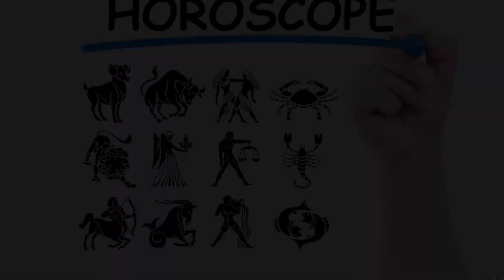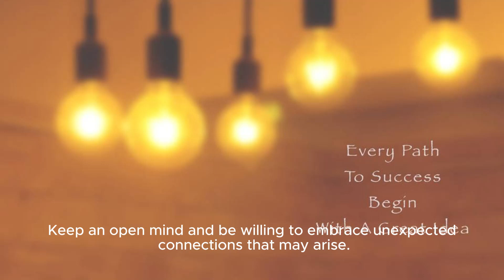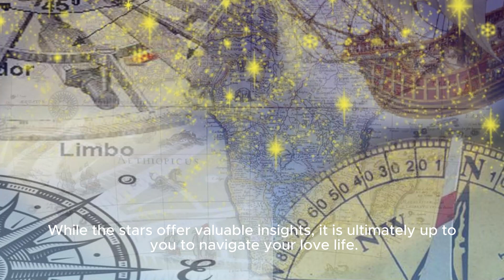Love And Relationship Horoscope For December 10, 2023 | Astrology - Hindustan Times | Posi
E Or Already In A Committed Relationship, This Love And Relationship Horoscope Will Provide Insights Into What You Can Expect On This Fortunate Day. For Aries, The Fiery Energy Of Mars Will Ignite Passion And Desire In Your Romantic Life. This Is A Perfect Time To Express Your Feelings And Make Bold Moves Towards The Person You Are Interested In. Don't Be Afraid To Take The Lead! Taurus, The Stable And Grounded Nature Of Your Sign Will Be Complemented By The Harmonious Alignment Of The Planets. This Will Contribute To A Peaceful And Loving Atmosphere In Your Relationships. It's A Great Day To Strengthen Bonds And Build Trust. Gemini, Your Charm And Wit Will Be On Full Display Today. Use Your Excellent Communication Skills To Express Your Love And Affection Towards Your Partner. Engage In Meaningful Conversations And Make Them Feel Heard And Valued. For Cancer, The Emotional Depth Of Your Sign Will Be Heightened Today. This Is A Perfect Time To Open Up To Your Partner And Share Your Innermost Thoughts And Desires. Trust In Their Support And Let Them Be There For You. Leo, Your Magnetic Personality Will Be Irresistible To Others Today. If Single, Don't Be Surprised If You Find Yourself Attracting Attention From Potential Romantic Interests. Enjoy The Spotlight And Use It To Your Advantage. Virgo, Your Practical Approach To Love Will Serve You Well Today. Focus On Creating Stability And Harmony In Your Relationships. Take Care Of The Small Details That Make A Big Difference And Show Your Loved Ones You Care. Libra, Today Is All About Balance And Harmony In Your Relationships. Find The Middle Ground Between Your Needs And Those Of Your Partner. Remember, Compromise Is Essential For A Healthy And Long-lasting Connection. Scorpio, Your Passionate Nature Will Be In Full Force Today. Embrace Your Intensity And Let It Guide You In Matters Of The Heart. Don't Be Afraid To Take Risks And Pursue The Love You Truly Desire. Sagittarius, Your Adventurous Spirit Will Shine In Your Relationships Today. Plan A Special Outing Or Surprise Your Partner With A Spontaneous Gesture. Keep The Excitement Alive And Make Memories Together. Capricorn, Today Is A Perfect Day To Evaluate Your Relationships And Determine What Brings You True Fulfillment. Focus On Building A Strong Foundation And Nurturing Connections That Align With Your Long-term Goals. Aquarius, Your Unique And Unconventional Approach To Love Will Be Highlighted Today. Embrace Your Individuality And Seek Out Partners Who Appreciate Your Quirks And Eccentricities. Stay True To Yourself In Matters Of The Heart. Pisces, Your Sensitive And Intuitive Nature Will Guide You In Matters Of Love Today. Follow Your Instincts And Trust The Messages That The Universe Sends Your Way. Pay Attention To The Subtle Signs And Connect On A Deeper Level. In Conclusion, December 10, 2023, Brings Positive Energy And Opportunities For Love And Relationships For All Sun Signs. Embrace The Favorable Alignment Of The Stars And Make The Most Of This Fortunate Day. Whether You Are Single Or In A Committed Relationship, Love Is In The Air, And Exciting Prospects Await. Stay Open And Receptive To The Love And Happiness That Comes Your Way. lovehoroscope relationshiphoroscope astrologypredictions december10thhoroscope positiveenergy sunsigns romanticlife Subtitles: Love And Relationship Horoscope For December 10, 2023: Positive Forecasts For All Sun Signs As We Delve Into The Astrology Predictions For December 10, 2023, We Find A Favorable Alignment Of Stars That Will Have A Positive Impact On Matters Of The Heart. Whether You Are Single And Searching For Love Or Already In A Committed Relationship, The Cosmos Is Offering Its Support To Enhance Your Romantic Journey. According To The Daily Horoscope Featured In Hindustan Times, Even Individuals In Committed Relationships May Sometimes Face Challenges When It Comes To Nurturing Affection With Their Partners. However, On This Particular Day, The Stars Advise Taking Advantage Of The Current Period And Focusing On Your Personal Aspirations. While Your Partner May Appear Engrossed In Their Own Commitments, This Should Not Be Seen As A Setback In Your Relationship, But Rather An Opportunity For Personal Growth. By Dedicating Time To Your Own Aspirations, You Can Lead By Example And Encourage Your Partner To Do The Same. For Those Seeking Love, The Astrological Predictions On This Day Indicate A Promising Scenario. The Favorable Alignment Of Stars Opens Up The Possibility Of Finding A Potential Partner Who Aligns Perfectly With Your Values And Desires. Keep An Open Mind And Be Willing To Embrace Unexpected Connections That May Arise. The Universe Is Working Diligently To Bring You Closer To Someone Who Will Resonate With Your Heart And Soul. Astrology Emphasizes The Significance Of Self-reflection And Inner Growth. Take This Time To E